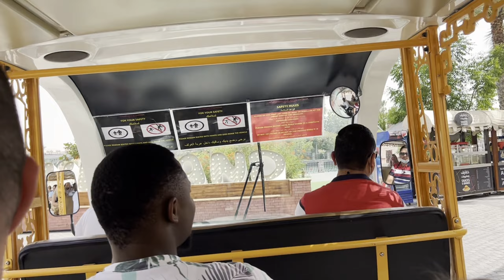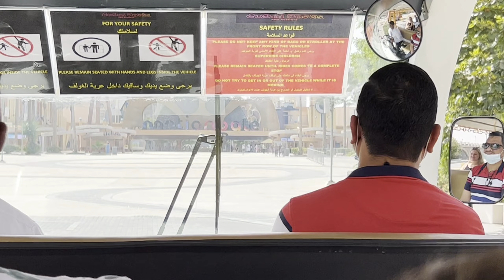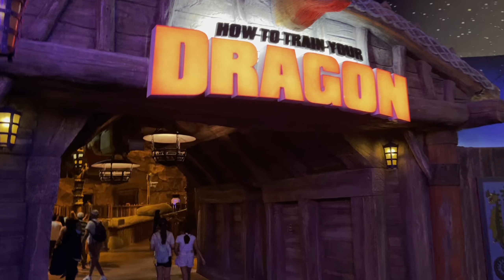Motion gate Dubai full tour 2022 || Dubai parks and Lapita resorts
Hi Friends,
Dubai parks and resorts is located on sheikh Zayad Road in Dubai, spread over 25 million Square feet.It has 3 theme parks-
1.Motiongate
2.Legoland
3. Bollywood parks.
Dubai has the world's tallest building, largest shopping mall and the most extravagant hotels. But what about the other side of Dubai? In this video, we'll show you what it's like to explore Dubai's hidden gems.
Motion Gate Dubai Park and Lapita Resort - Dubai Parks and Resorts is a major tourist destination in the United Arab Emirates, featuring Six Flags Dubai, Bollywood Parks Dubai, Motion Gate Dubai Park, Legoland Dubai and more.
This is the most famous amusement park in Dubai. If you are looking for a place to spend a day, this is the place!

motiongate park dubai
where is motiongate park location
what time dose motiongate dubai open
is motiongate dubai worth it
how many rides are there in motiongate dubai

This time I visited 1. (Motiongate)
Nicked named "Hollywood in desert". is divided  in 4 theme parks.-
a. Colombia pictures
b. smruf village
c. dreamworks
d. lionsgate
Opened in the Yr 2016 Dec 16th us inspired by Hollywood giants.

Things you should know before you go there.-
       1. Timings:- 11 am to 8pm

Highlights:

* Kung fu panda 4d experience.
*  smruf village
* zombie holds
* ghost buster
* 3 zones together has more than 30 + rides &attractions.
* 1 water game
*  7 roller coasters
* There are different  shops , restaurants and souvenirs  shops
*  It's enjoyable for all age groups.. kids will enjoy too.